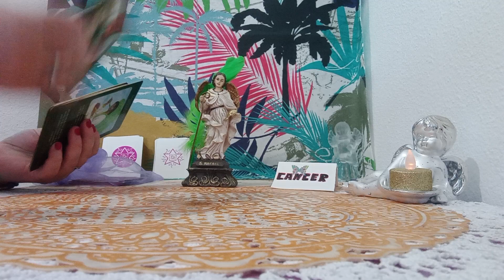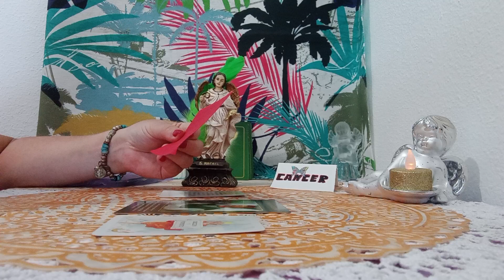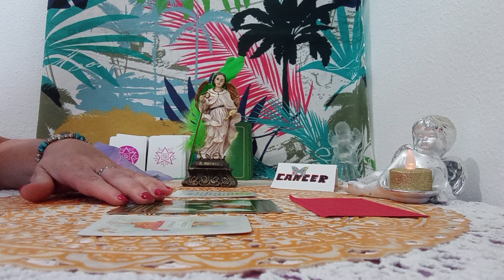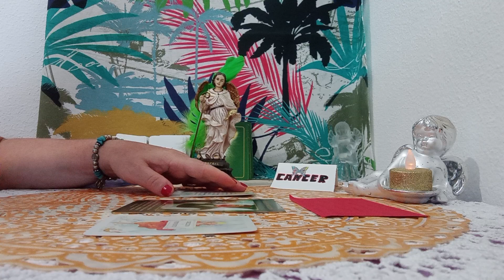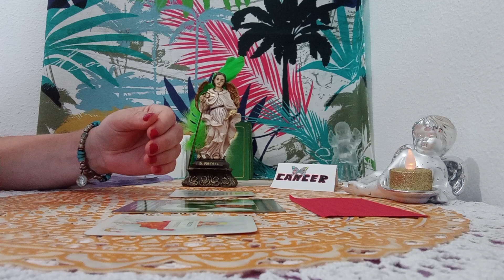LAS ENERGIAS CON EL ARCANGEL RAFAEL#💚